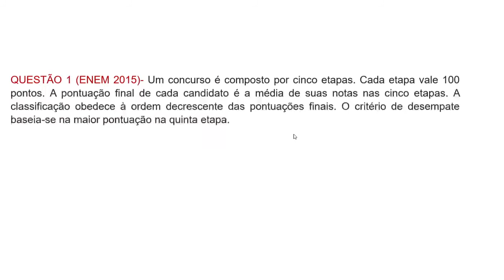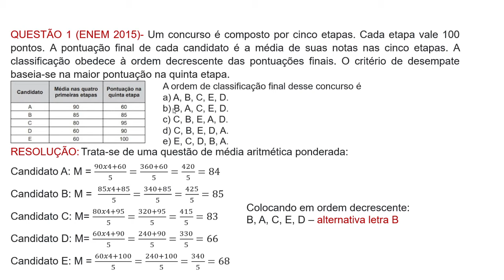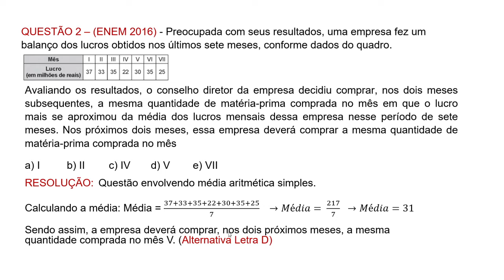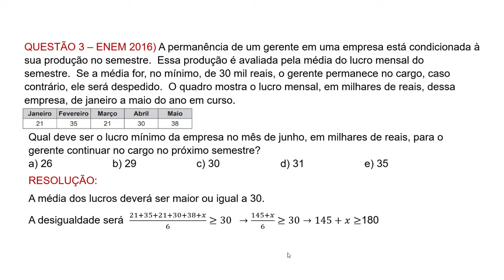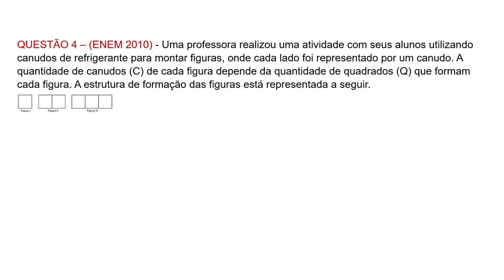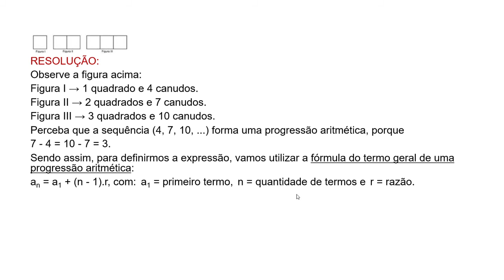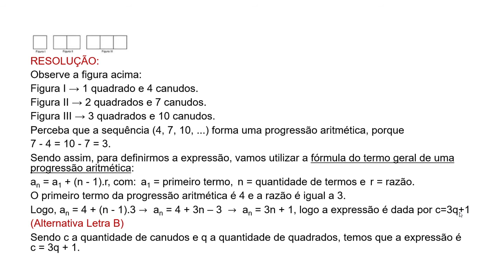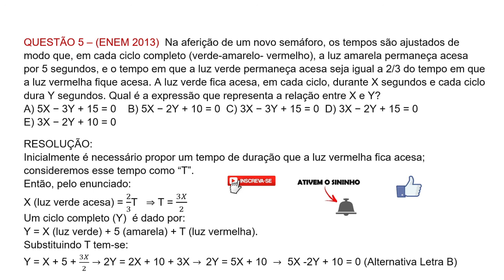REVISÃO ENEM (Aula 02) - 5 questões de exames do ENEM - Assuntos variados.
Revisão para o Enem que será realizado em 2021. 5 Questões de assuntos variados.
As provas do Exame Nacional do Ensino Médio (Enem) 2020 serão aplicadas em janeiro e fevereiro de 2021, anunciou o Ministério da Educação (MEC) nesta quarta-feira (8).
Adiado após pressão de estudantes e parlamentares por causa da pandemia de Covid-19, o novo cronograma do Enem prevê:
• Provas impressas: 17 e 24 de janeiro, para 5,7 milhões inscritos
• Prova digital: 31 de janeiro e 7 de fevereiro, para 96 mil inscritos
• Reaplicação da prova: 24 e 25 de fevereiro (para pessoas afetadas por eventuais problemas de estrutura)
• Resultados: a partir de 29 de março